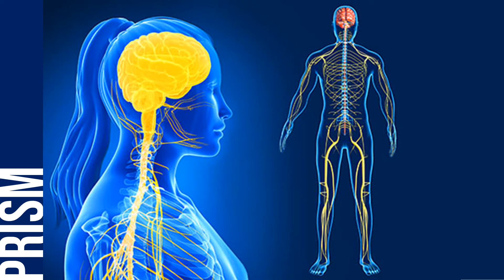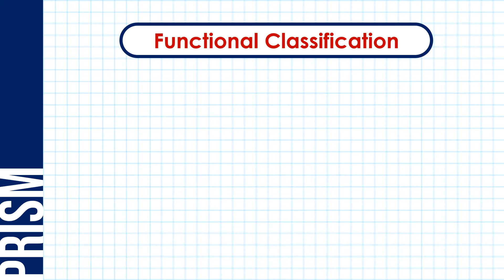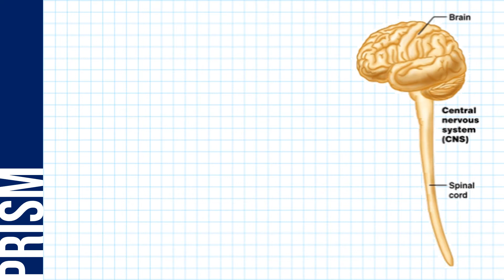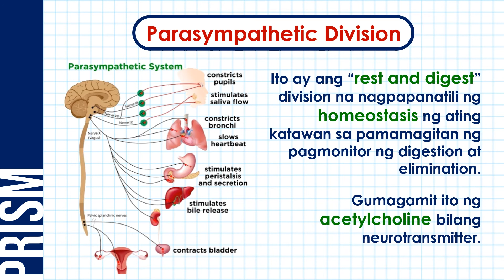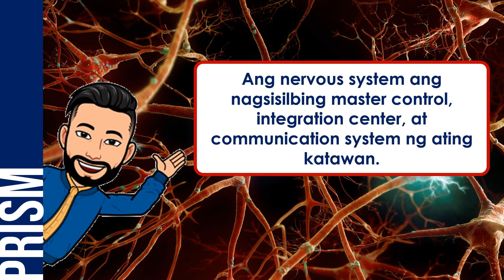Paano naka-organize ang ating Nervous System?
Ang video lesson na ito ay tungkol sa organization ng nervous system. Tatalakayin din dito ang main function ng nervous system. Pag-aaralan din ang structural at functional classification ng ating nervous system.